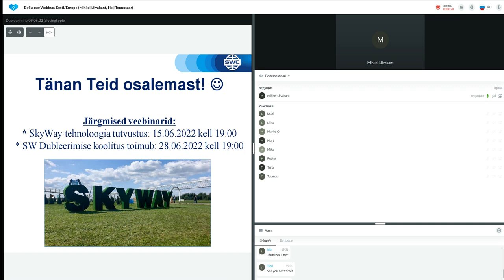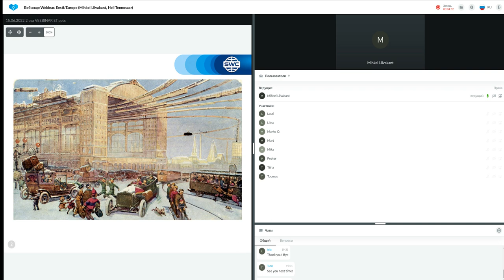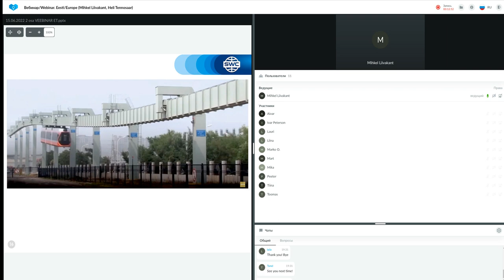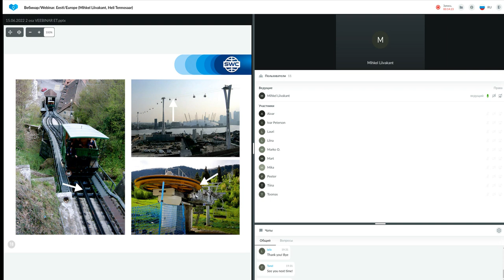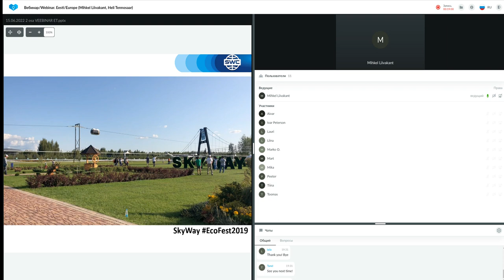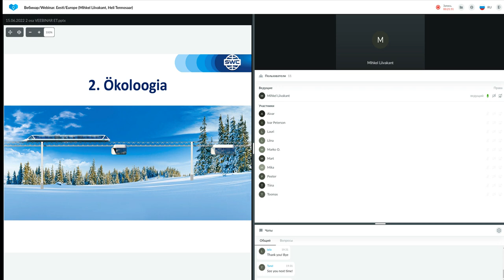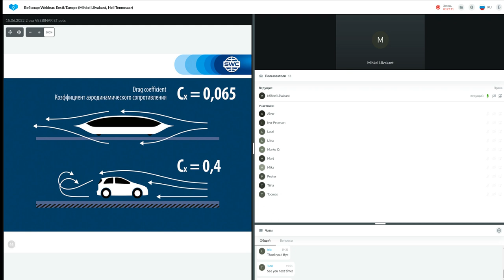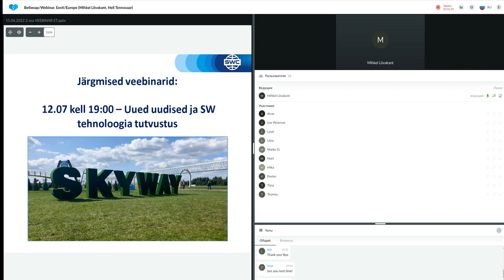Tehnoloogia esitlus 15.06.2022. Esitleja: Mihkel Liivakant.